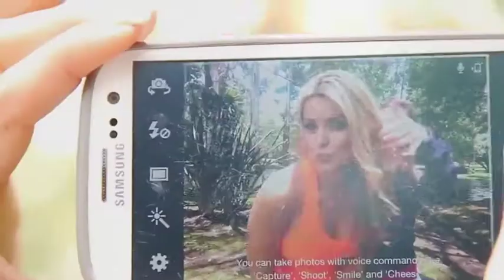Sare Jahan Mein aur koi nahin